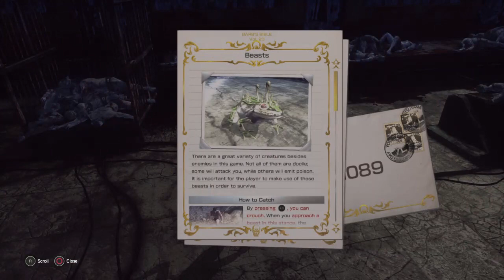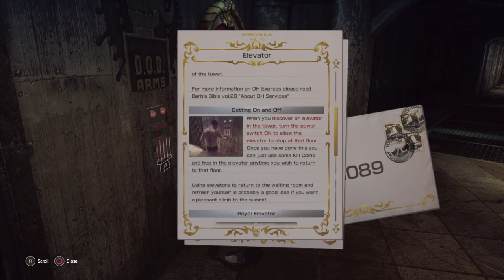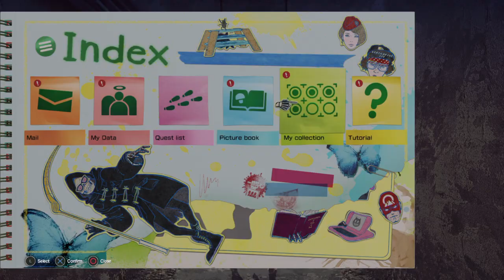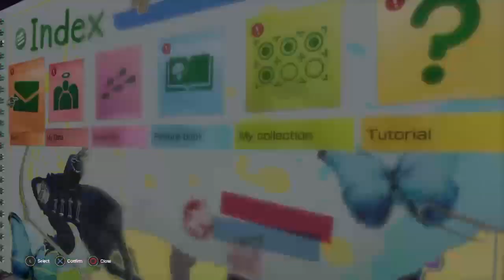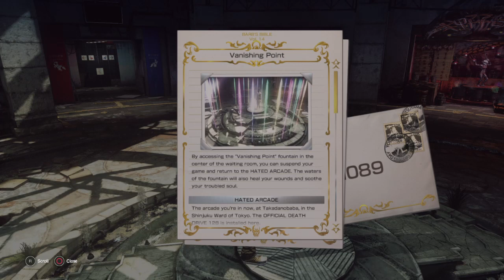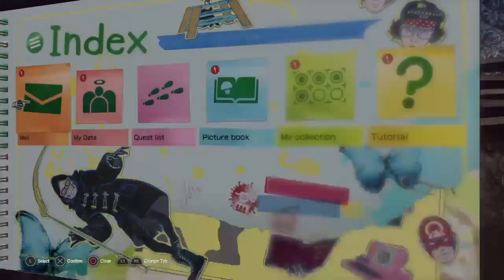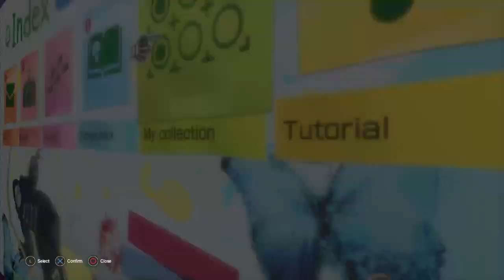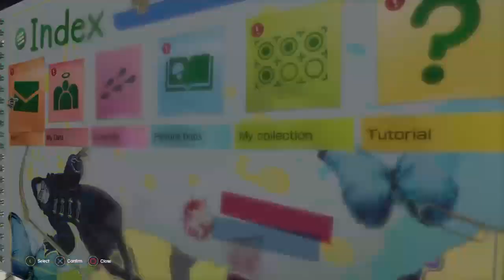Let it begin - Let It Die! #1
3 Women Fight for their lives to claim a treasure.